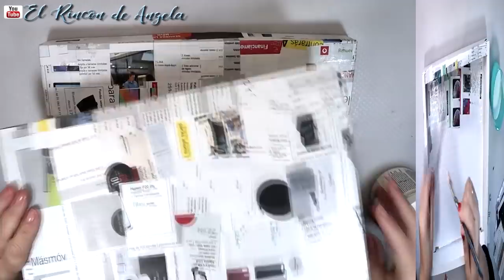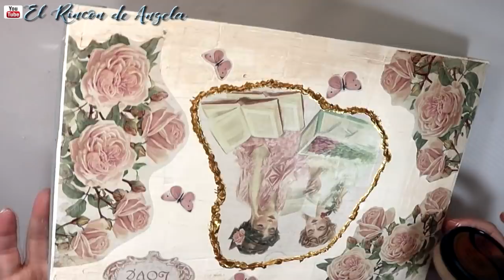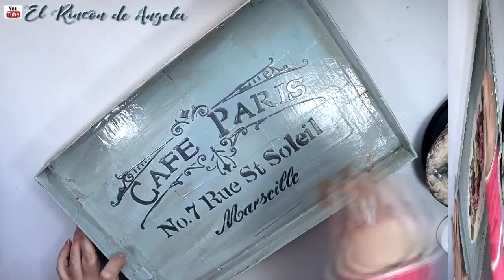Caja de bombones reciclada estilo vintage con decoupage y otras tecnicas-Diy manualidades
C/LEON,3(POLIGONO IND.
CABO CALLEJA
FUENLABRADA (MADRID), ES 28947
→MI TIENDA ETSY  para comprar mis trabajos.